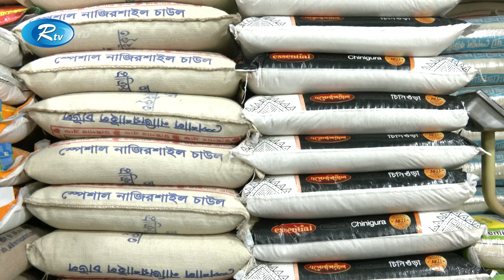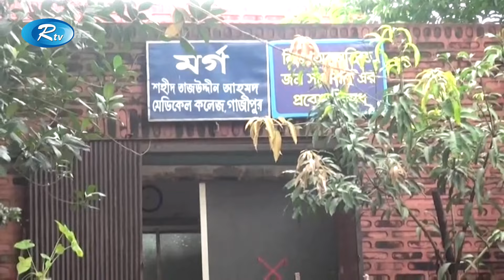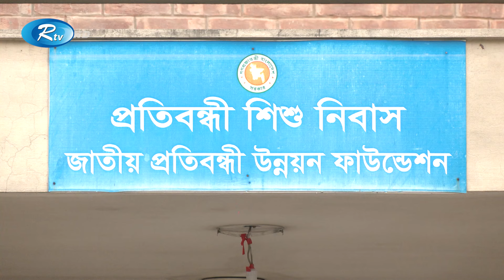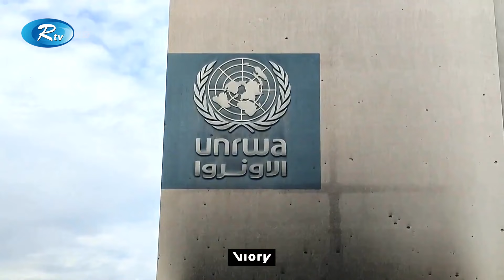Rtv Dupurer Songbad | দুপুরের সংবাদ | ২৯ মার্চ, ২০২৪ | Rtv News